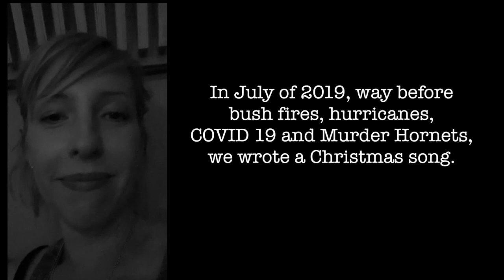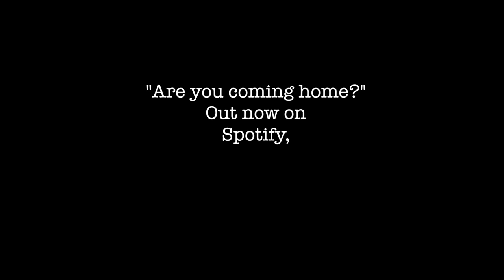All Good Things - The making of Are You Coming Home (Silent Night) [Behind the scenes]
The making of “Are you coming Home (Silent Night)”

Making a Christmas song. In the middle of summer. Check out the finished product on Spotify, YouTube and Pandora.

Album - Machines

Album - All Good Songs